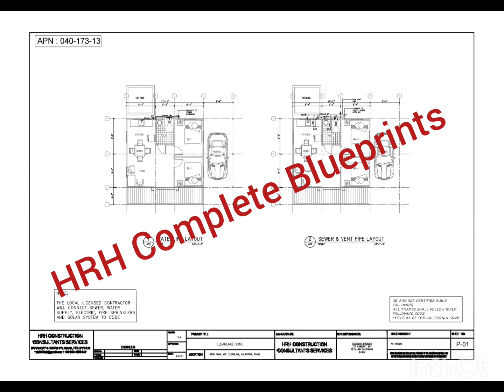2024 HRH offers complete Blueprints with Sight Plan USA, Canada, Brazil, EU and Philippines.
For Complete Blueprints and Construction or consultanting for your home or commercial building.

At HRH we will work with you and our Architect's to make your dream build a success and within budget. Remember if you have to many changes and material increase that will always effect your budget.

Blueprints COST WILL ALWAYS BE CREDITED TO YOUR CONSTRUCTION COST.
Custom Built Units Available to your requirements.

We build complete units at affordable pricing
For DIY or Builders that need a steel frame only Tiny home or Steel frame for a residential or commercial building.  Email your plans we will prepare a Quote.

Tiny home plans
Tiny home steel frame only
Tiny Home Steel Furniture
Residential and Commercial steel frame kits available.

We also design steel frame homes and retail store units. For our International customers we can design and Fabricate a Bolt together kit.